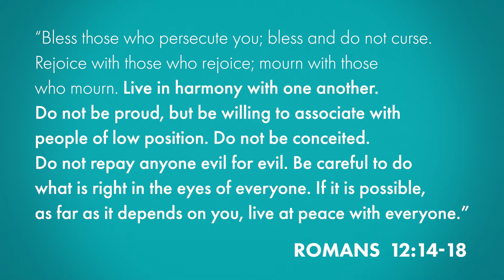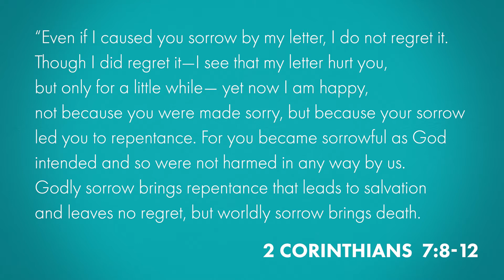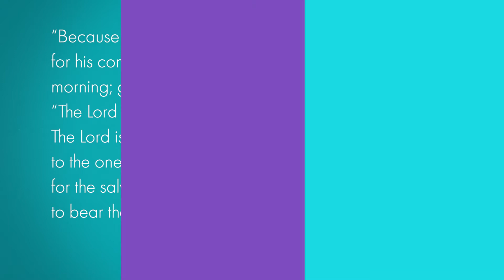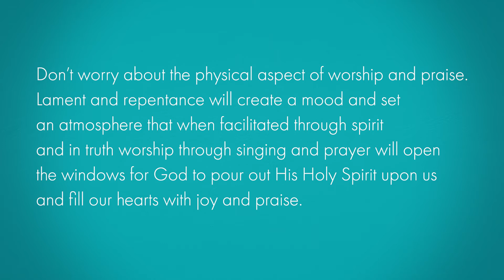Spiritual Practices - Lament 10 | 6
Pastor Colièr McNair walks us through the practice of lament.
Plus a CAM Original worship song